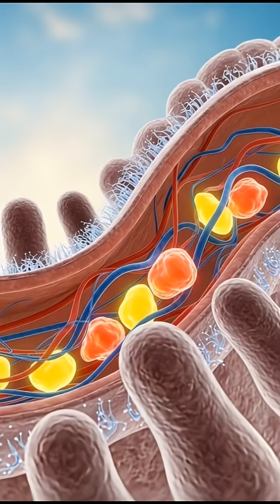What Happens Inside Your Body When You Eat Mango? | 3D Anatomy Explained”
Discover the shocking 3D anatomical journey of what happens inside your body after eating mango. From digestion and nutrient absorption to brain boost, muscle energy, gut health, and possible side effects — this cinematic breakdown reveals everything in stunning detail. Perfect for educational content, health animations, and short-form videos.”